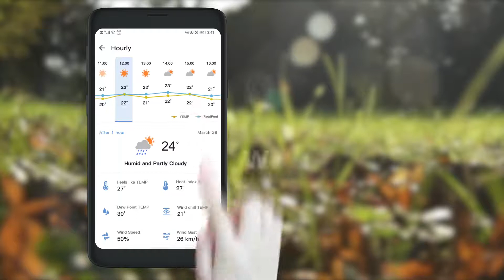Weather Forecast - local weather app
Simple local weather app with accurate weather forecast & severe weather alert☀️